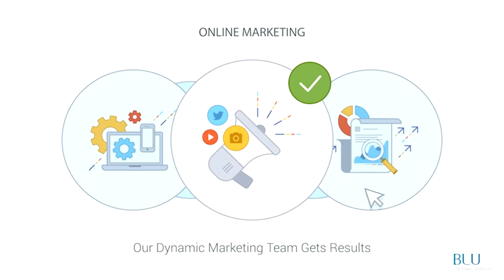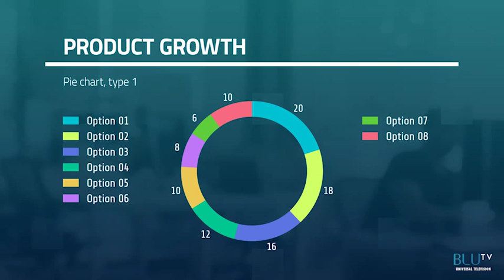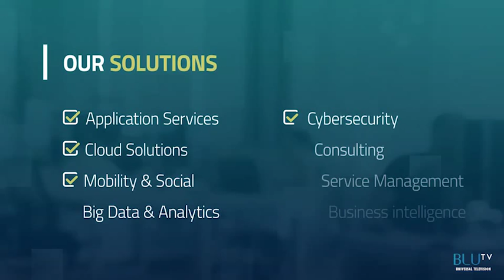Website Presentation Design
We can create video presentations or commercials that will enhance the marketing of your event, product or brand.